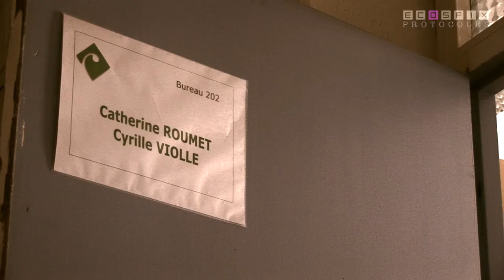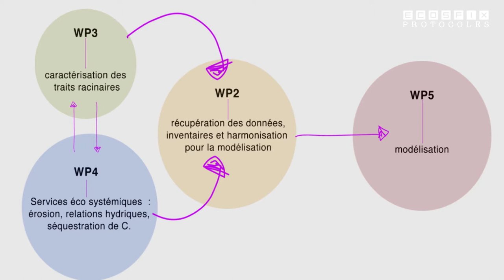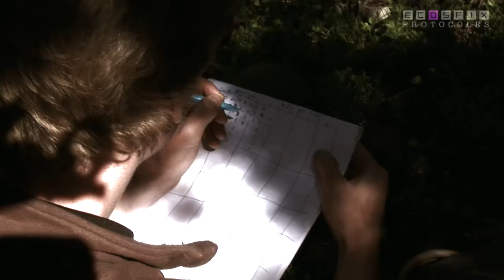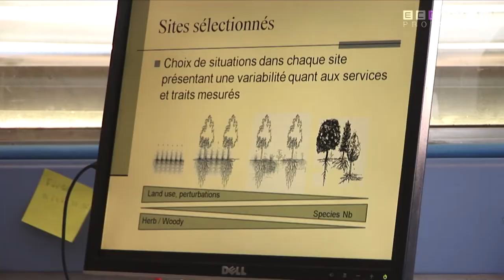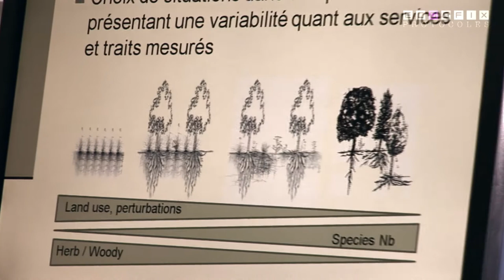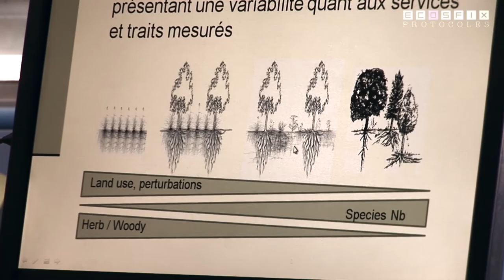ECOSFIX - mesures des traits racinaires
Catherine Roumet, chercheuse au sein du projet ECOSFIX à pour mission de piloter le groupe de travail N°3 - consacré à la mesure des traits racinaires. Enjeux, protocoles et explications. Cette vidéo fait partie d'un WEBDOCUMENT, réalisé par nicolas girardin et produit par Agroof ScoP.